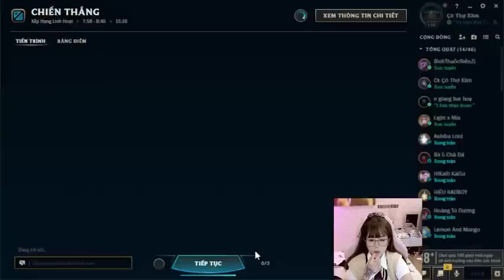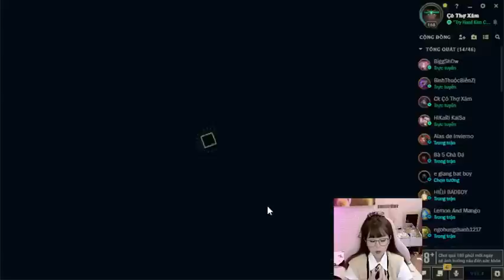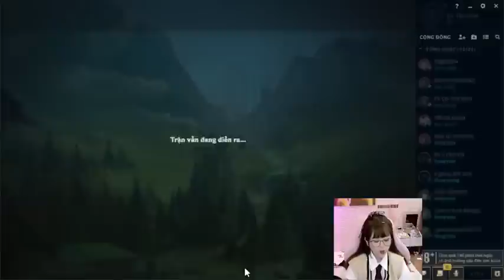Đã xinh rồi còn chơi game hay nữa thì đủ yêu anh không ạ #7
ủng hộ mình 1 like và 1 follow nhé cám ơn mọi người !